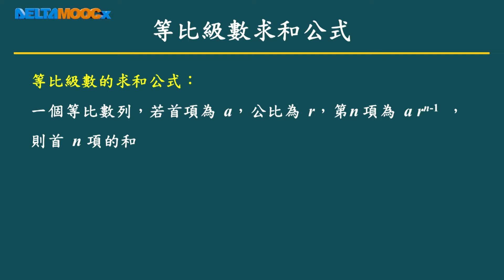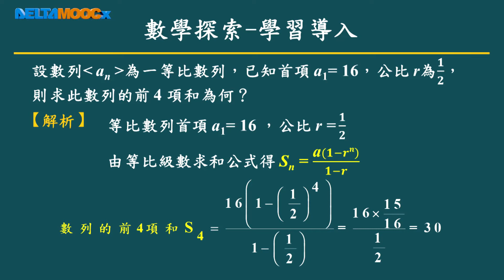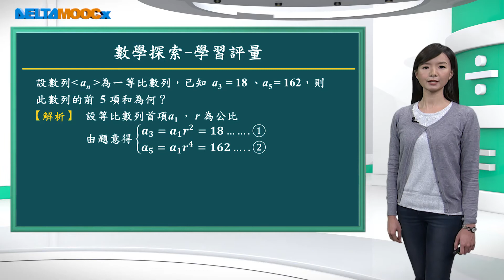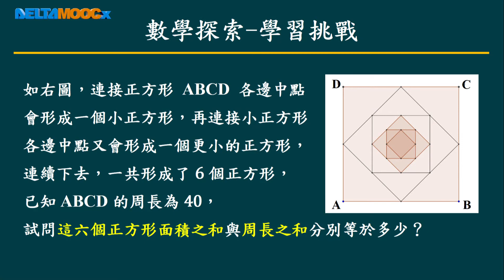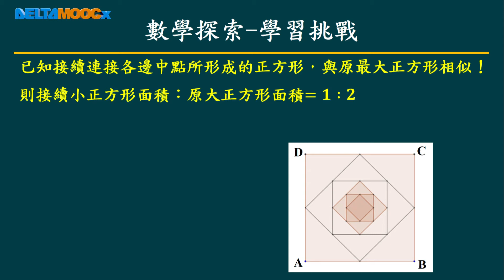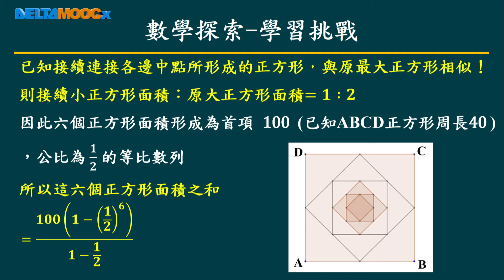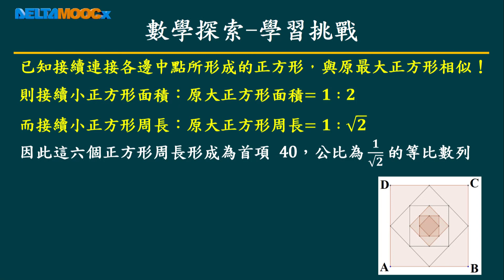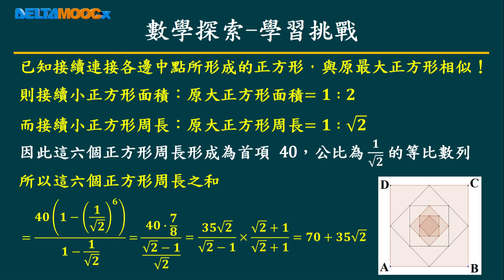高中數學_數列與級數_等比數列與等比級數_等比級數的性質與應用_陳亮君